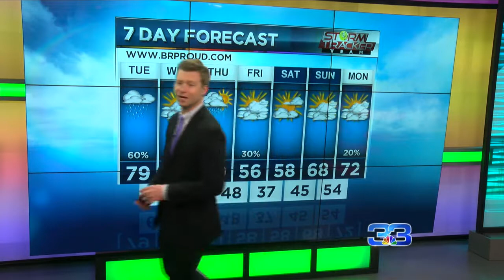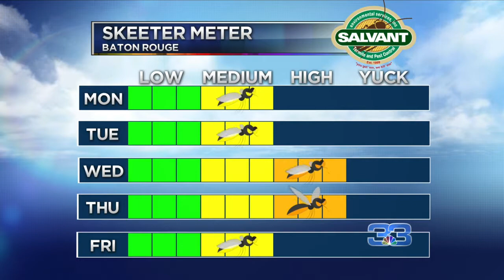StormTracker Team Forecast (February 4, 2019)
More dense fog